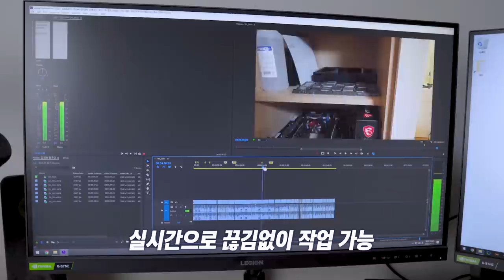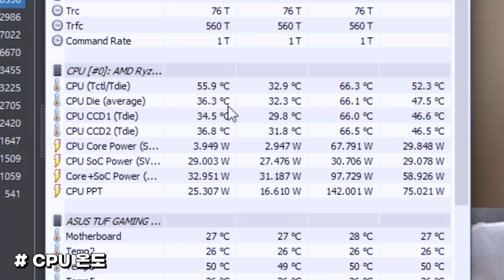창문을 열면 꺼지는 컴퓨터가 있다?? 뿌슝빠슝 뿌슝😱 / 사무실 렌더링 컴퓨터 조립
코드 : eyejoker (3년간 70%할인 + 1개월 무료)